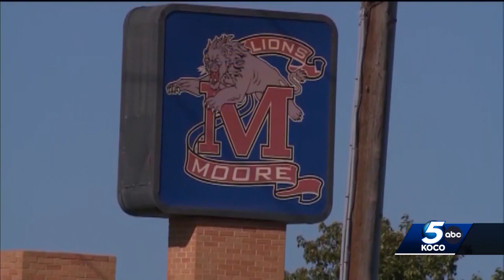Parents hope to preserve legacy after tragic deaths of three cross-country athletes in Moore